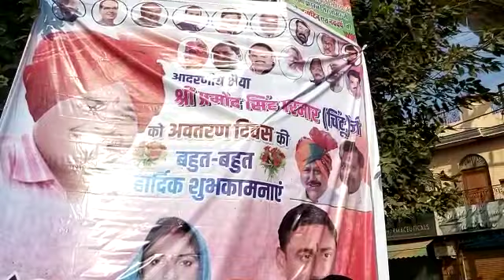नेताजी ने तलवार से काटे केक